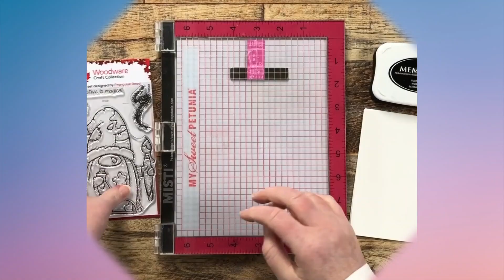DIY CRAFT - تعلم كيف تصنع بطاقة هدايا جميلة-